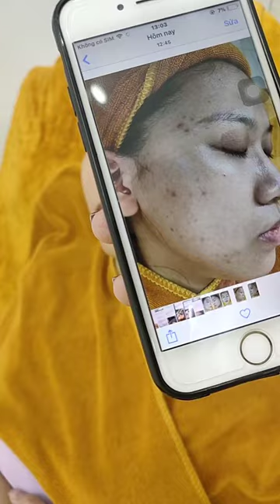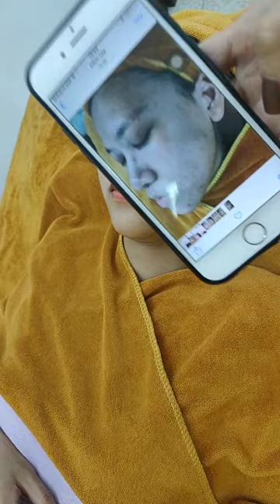tram anh tran